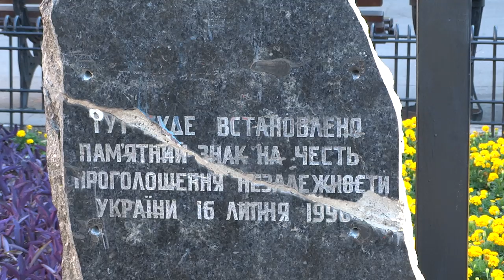Красные флаги в Харькове на пл. Свободы 06.07.14.